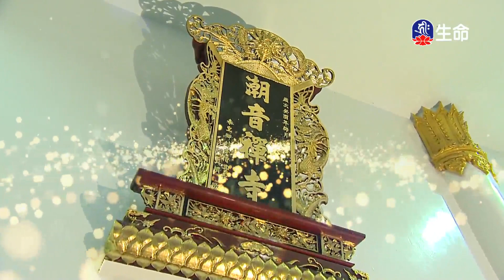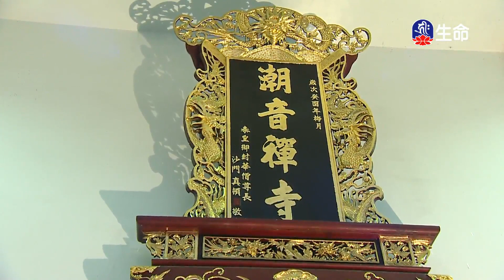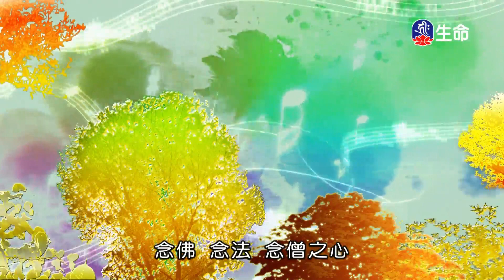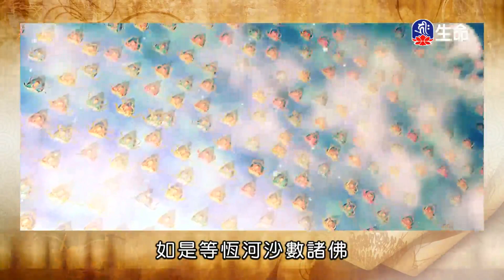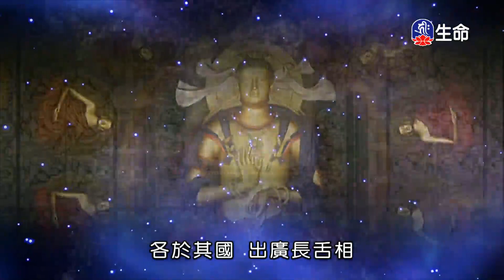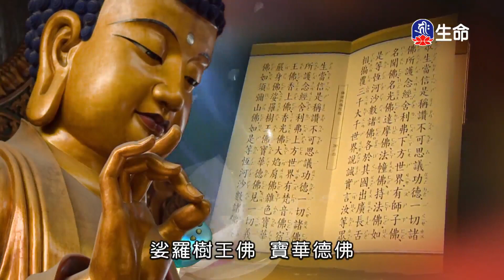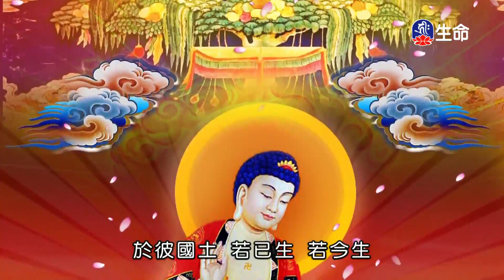潮音寺晚課-1_晚課_(lifetv_20230410_16:00)